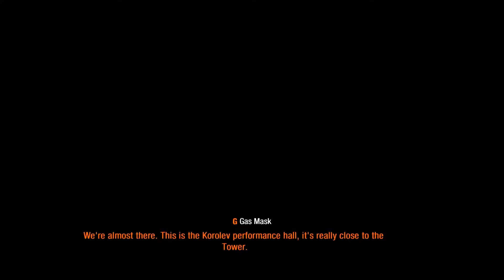Metro 2033 Redux part 1: Speak up Artyom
Think louder, goddammit. Can't hear a word your thinking.

I had to up the brightness using YouTubes editor, because recording was fine and editing was fine, I forgot YouTube makes everything dark as hell.